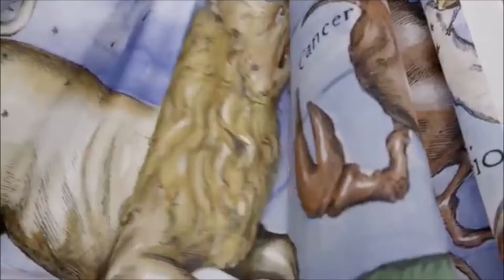Fasion butterfly Wings - the making of